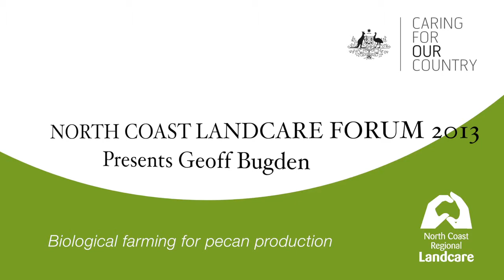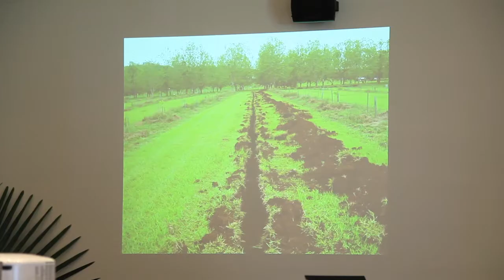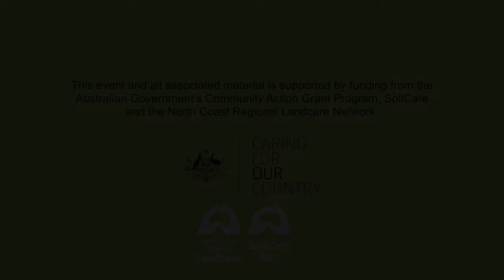Biological Farming for Pecan Production - Geoff Bugden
Geoff and Debbie Bugden produce pecans on their farm at Boatharbour (near Lismore) employing biological farming principles.  A sign in a window introduced Geoff to the idea of biological farming and a couple of courses later he was converted.  'I learnt to work with nature and not against it. Our goal is to obtain optimum soil pH, biology and healthy mineralised soils.  We wish to do this without the use of chemical fertilizers.'  Geoff Bugden
Geoff plants green manure crops consisting of Soya Beans, Sorghum, Red Clover, White Clover and Haifa Clover along with three different types of brassica (turnips) in the inter-row areas (Geoff refers to this area as the 'sacred root friendly zone')of the orchard.  He uses this mix for a complete result of nitrogen fixation, deep rooted plants and high cellulose producing plants for fungal food.

-North Coast Regional Landcare Network